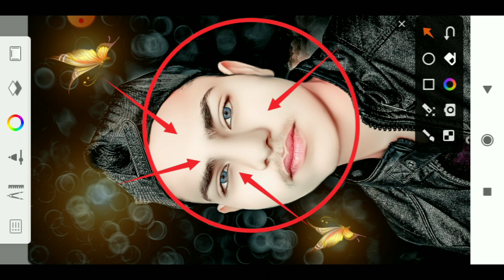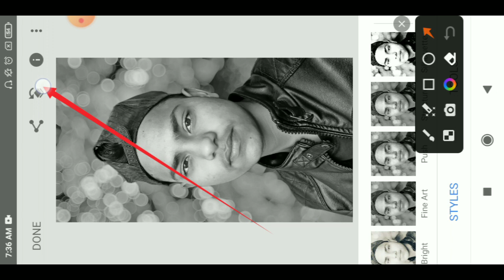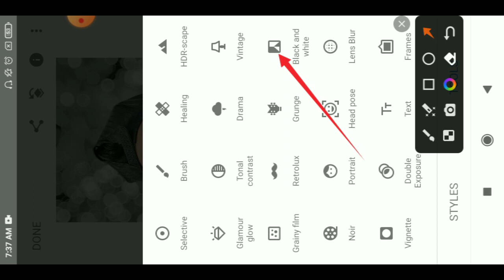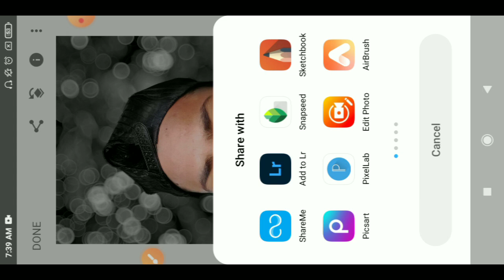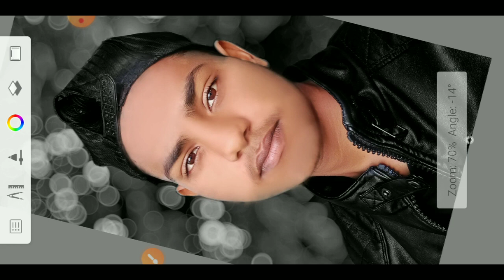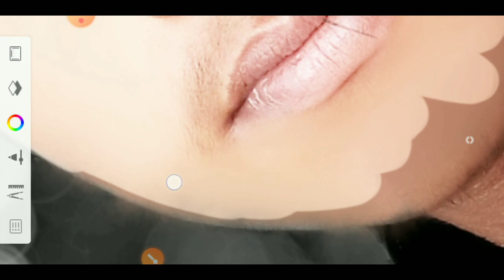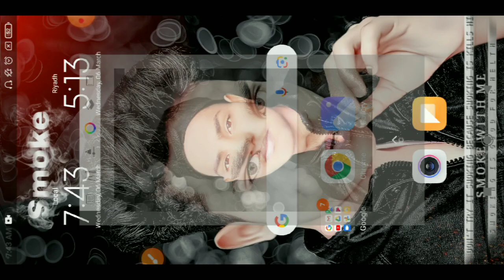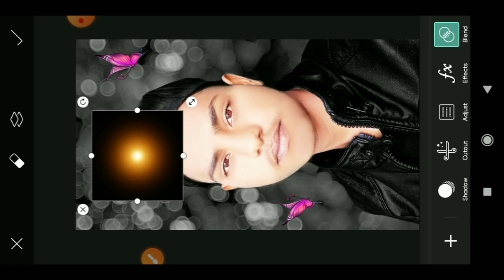Sketchbook Face Smooth Kaise Kare | Autodesk Sketchbook Face Smooth Kaise Kare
DAILY APKE LIYE EK NEW VIDEO LAUNGA

Topic Cover.
how to edit face smooth in autodesk sketchbook telugu,
how to make face smooth in autodesk sketchbook in telugu,
how to edit smooth face in autodesk sketchbook,
hd face smooth kaise kare autodesk sketchbook,
hdr autodesk face smooth kaise kare,
autodesk me face smooth kaise kare,
face smooth auto sketchbook,
face ko smooth aur gora kaise kare autodesk me,
autodesk sketchbook editing face smooth 2023,
face smooth by sketchbook,
sketchbook editing skin smoothing,
ai smooth photo editing,
smooth skin editing autodesk,
autodesk face smooth setting,
autodesk sketchbook smooth face,
autodesk face clean editing,
autodesk photo editing face smooth white,
autodesk sketchbook face smooth photo editing,
autodesk photo editing face smooth setting,
autodesk photo editing smooth,
face retouching in autodesk sketchbook,
how to autodesk face smooth,
autodesk sketchbook editing face smooth gora,
autodesk face smooth editing bangla,
autodesk face smooth kaise kare,
autodesk sketchbook editing face smooth and white,
autodesk app se face smooth kaise kare,
how to make face white and smooth in autodesk sketchbook,
autodesk face smooth brush,
autodesk face smooth photo editing,
autodesk face smooth editing 2023,
autodesk sketchbook editing face smooth and hair in telugu,
hdr face smooth photo editing autodesk as editor garib,
autodesk sketchbook editing face smooth step by step,
autodesk sketchbook editing face smooth problem,
face smooth hard hdr smooth autodesk chintu editor 88,
best face smooth editing autodesk,
autodesk sketchbook editing face smooth brush,
autodesk best face smooth,